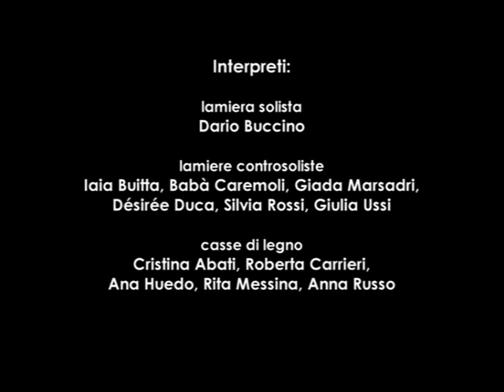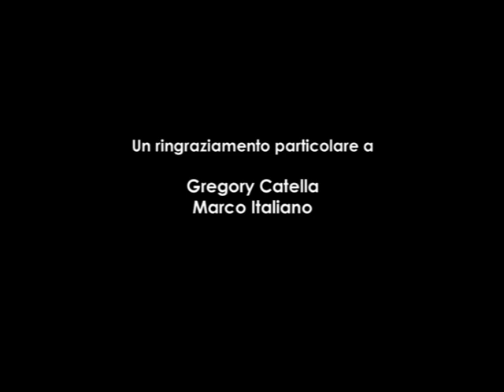Dario Buccino | Concerto per lamiere d'acciaio (Live 2007)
Da CORPO NOSTRO | DVD & CD (Extreme, 2009)

Fabbrica ex-Rolla | 26 maggio 2007 | Composizioni di Dario Buccino

MI DICO N° 1 (1999)
per lamiera d'acciaio solista (Lamiera HN®)
(1999)

ERO GIÀ A ME N° 91 (2007)
per lamiere d'acciaio e casse di legno

ERO GIÀ A ME N° 80 (2007)
per lamiera solista e due lamiere controsoliste

Interpreti:
Lamiera HN solista: Dario Buccino
Lamiere HN controsoliste: Iaia Buitta, Babà Caremoli, Giada Marsadri, Désirée Duca, Silvia Rossi, Giulia Ussi
Casse di legno: Cristina Abati, Roberta Carrieri, Anna Huedo, Rita Messina, Anna Russo

Dario Buccino è un compositore performativo, strumentista, vocalista, teorico musicale, progettista di strumenti a percussione.
Nei primi anni Novanta ha elaborato il Sistema HN®, sistema di notazione, tecniche esecutive e tecniche compositive, basato sulla parametrizzazione dei processi performativi.
Ha esteso l'applicazione del Sistema HN alle lamiere d'acciaio e ha realizzato la Lamiera HN®, capostipite della famiglia delle Percussioni HN®, strumenti musicali concepito per coinvolgere l'intero corpo del performer nella creazione sonora.

Dario Buccino is a performative composer, instrumentalist, vocalist, music theorist, designer of percussion instruments.
In the early 1990s he created the HN System®, a musical system consisting of composition, notation and performance techniques, and based on the parameterisation of performative processes.
He extended his application of the HN System to include sheets of steel and he designed the Lamiera HN and the HN Percussion®, a family of musical instruments designed to involve the performer's whole body in the creation of sound.

Ogni contenuto intellettuale originale (musicale, concettuale, letterario, performativo, strumentale, scenografico) presentato in questo video è protetto da leggi nazionali ed internazionali sul diritto d'autore e sulla proprietà intellettuale e industriale. Ne è pertanto proibita qualunque utilizzazione non autorizzata dall'autore. Sistema HN®, HN System®, Lamiera HN®, Percussioni HN®, HN Percussion® sono marchi registrati di Dario Buccino.